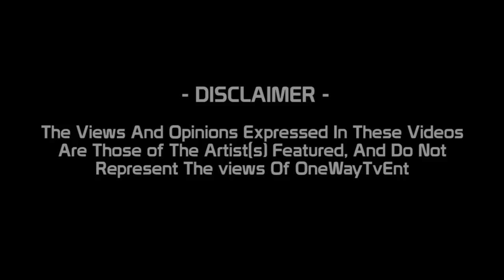ONE WAY TV | RHEA MALIKA FREESTYLE EP230